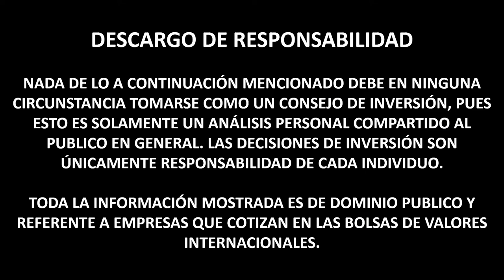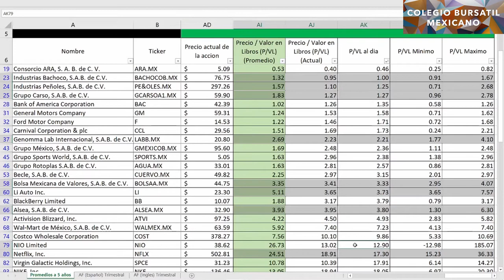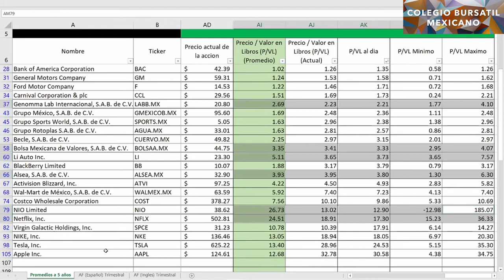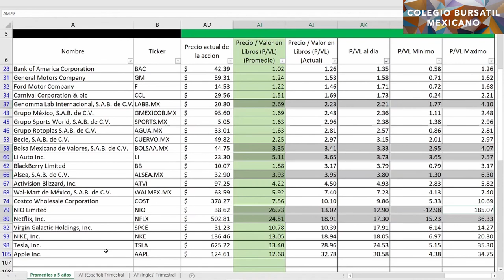Análisis General Pre-Mercado - Semana 22, 2021